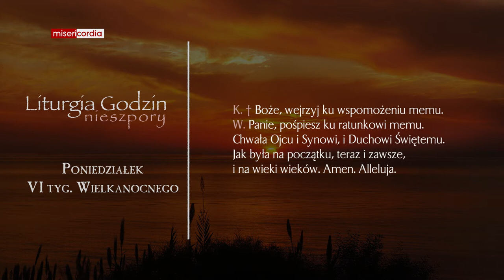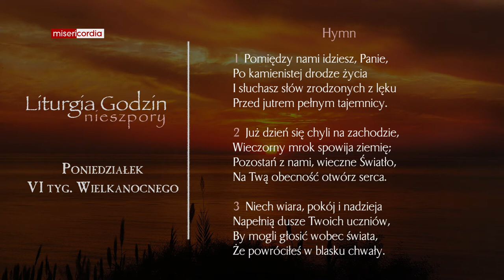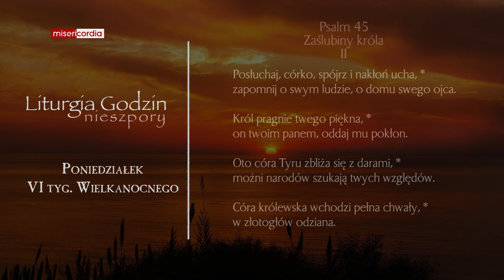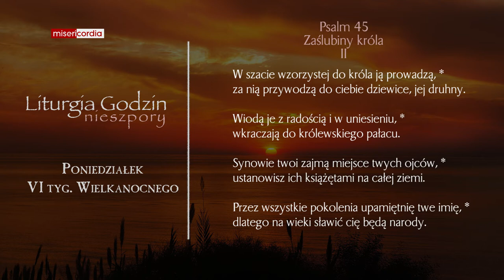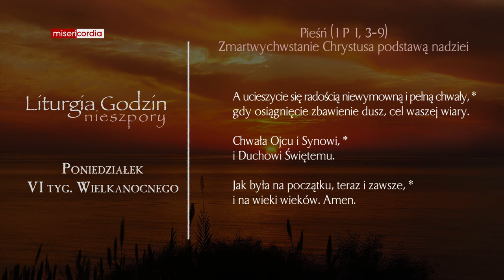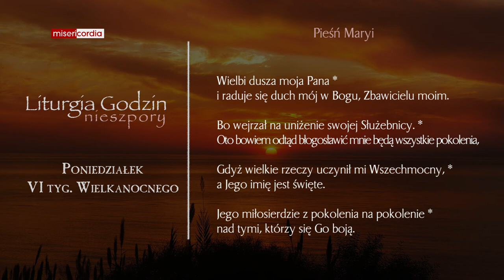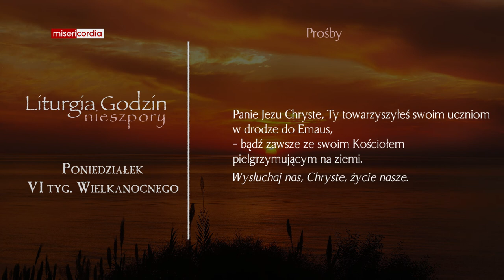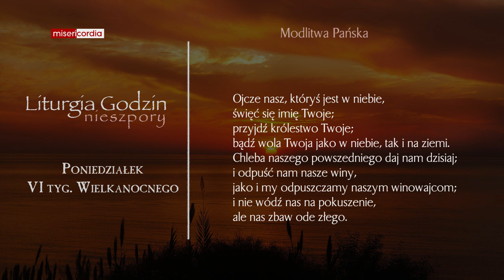Liturgia Godzin | Nieszpory | Poniedziałek, VI tyg. Wielkanocnego